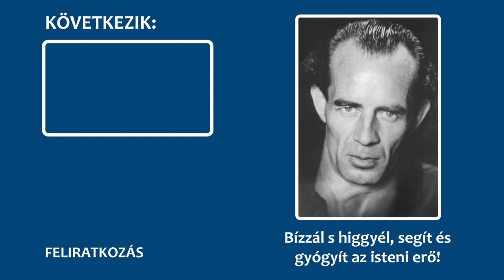Aztán megtörtént velem a csoda – kiégés utáni gyógyulás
Peter Reisbecket elkényeztette a siker. Az iskolában, a munkahelyen, a sportban – sikert sikerre halmozott. Nem ismert vereséget. Egy nap azonban tőzsdézett. Az élete kisiklott, és a kiégés örvényébe került, amely kilenc évig fogva tartotta – kilátás nélkül a gyógyulásra. Aztán hallott Bruno Gröningről, és megtörtént a csoda...